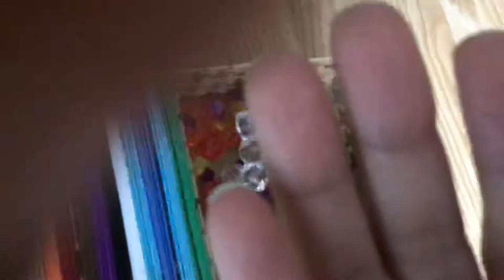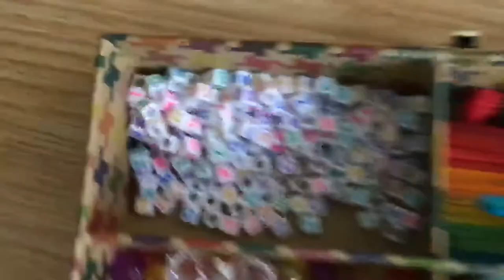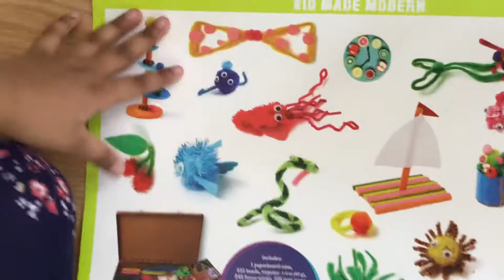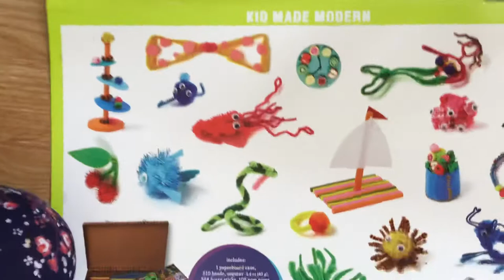Arts and crafts library new set opening with my friend.very exciting : Part-1.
Hi all... this is a set about arts and crafts library and it’s very cool.
I was so excited to open it. I was just shocked when I saw all the things, they were just cool and awesome and sum are just beautiful.
There are cool and amazing I just like the crystals do you guys like it too. I know it you’ll be so excited I know you guys will be wondering what will be in the see and and I opened it with my best friend Kaashvi. she’s my best friend and see you in part to two...